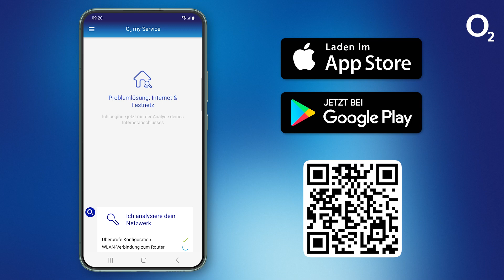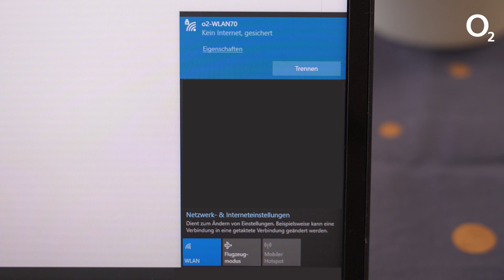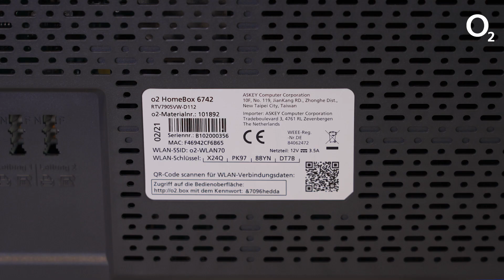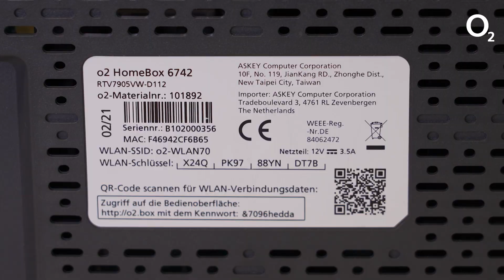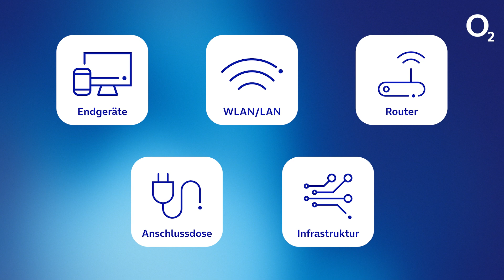Erste Hilfe bei einer Internet- & Festnetzstörung - Tipps zur Fehlereingrenzung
Wenn du eine Einschränkung an deinem o2  Internet- & Festnetz-Anschluss (DSL-, Kabel- oder Glasfaser-Technologie) feststellst gibt es viele Prüfpunkte, an denen du die Ursache schnell eingrenzen kannst. Schritt für Schritt zeigen wir dir in diesem Video, wie du dabei vorgehst.

Die o2 my Service App unterstützt dich bei der Analyse und bietet viele weitere hilfreiche Features.

Alle Routeranleitungen und Handbücher für o2 Festnetzanschlüsse haben wir hier zusammengestellt

Videokapitel:
00:00 Intro
00:38 Hilfe per o2 my Service App
00:59 Endgerät
01:25 Netzwerkverbindung
01:55 Router
02:30 Anschlussdose
02:57 Infrastruktur-Störungsmeldung